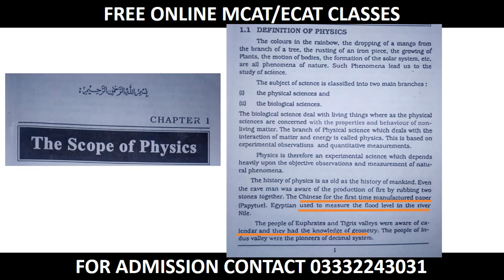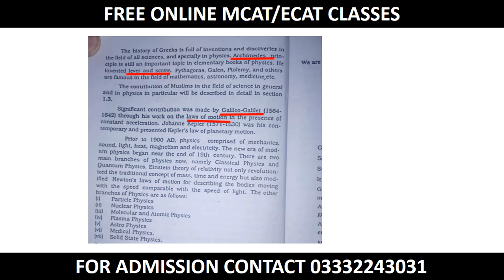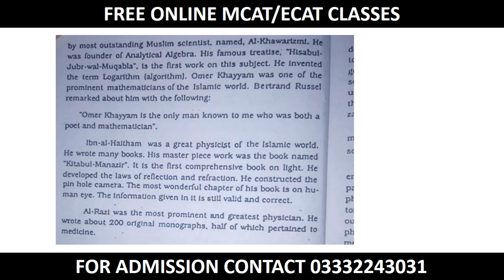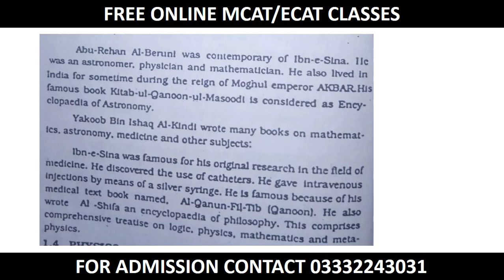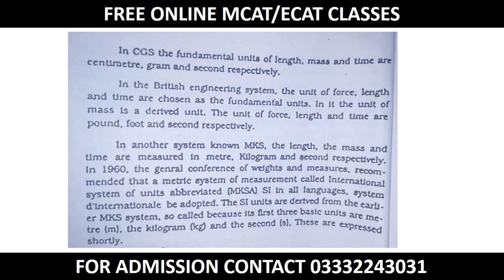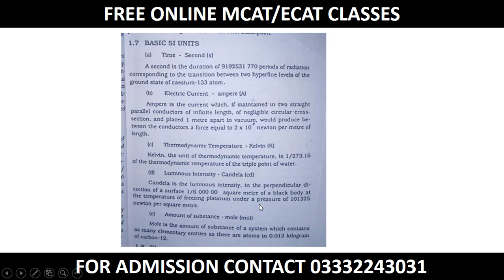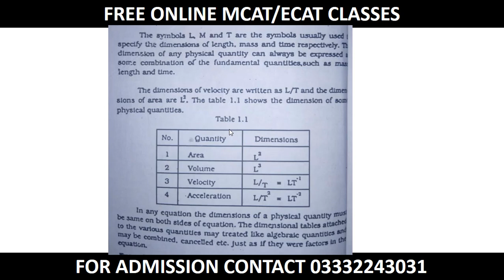Scope of Physics I Dimensions I Scientist I SI Units